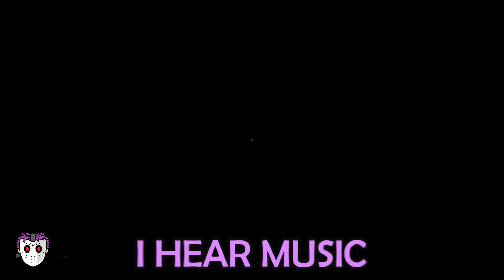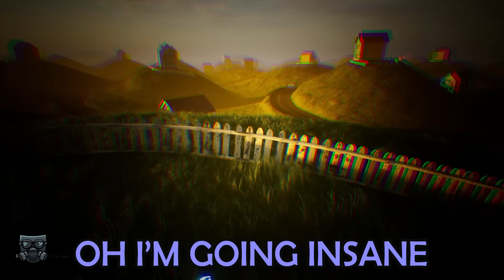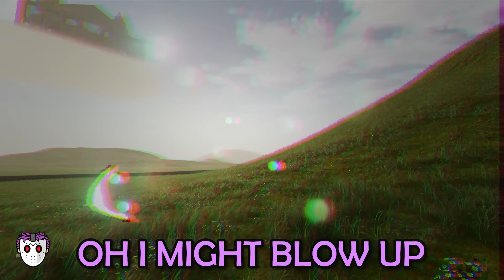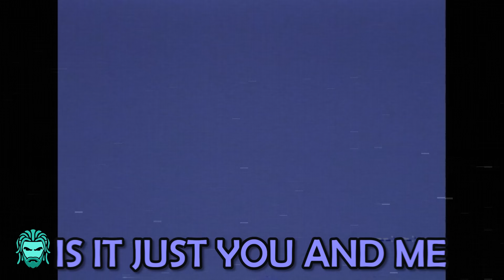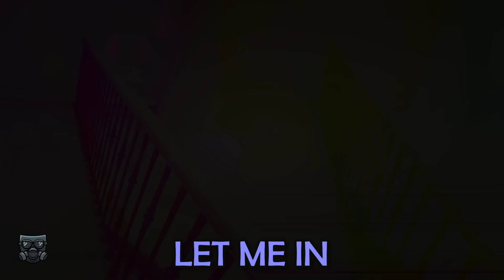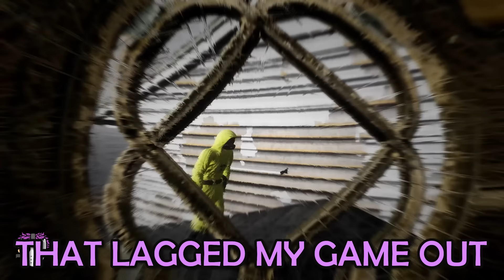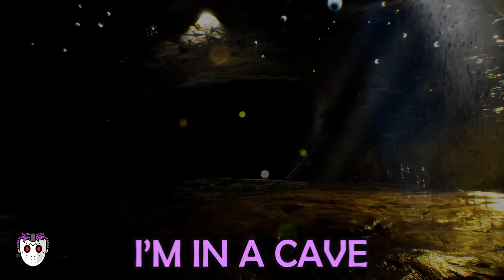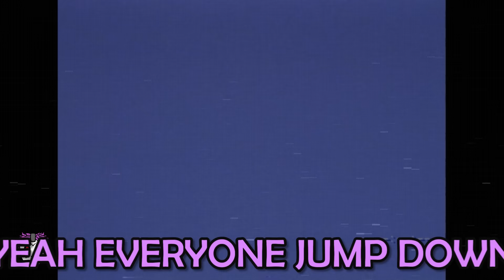Don't Look Away From This Clown! | Escape the Backrooms E4